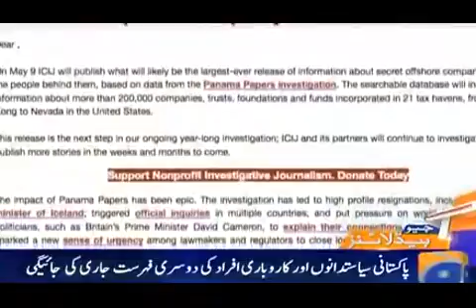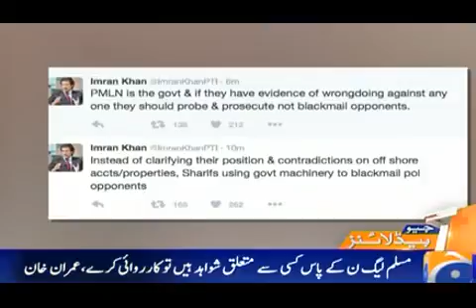Geo News Headlines 11 am 27 Apr 2016